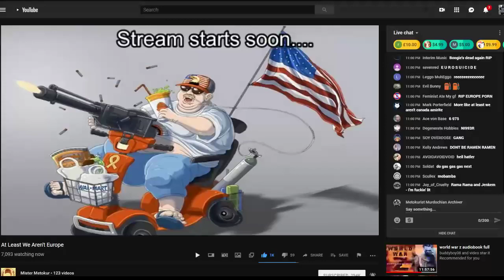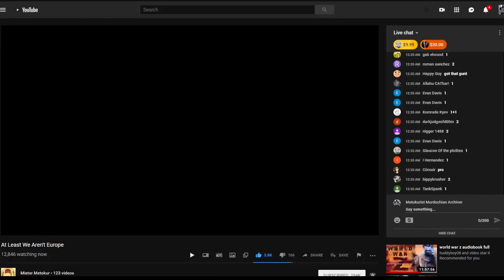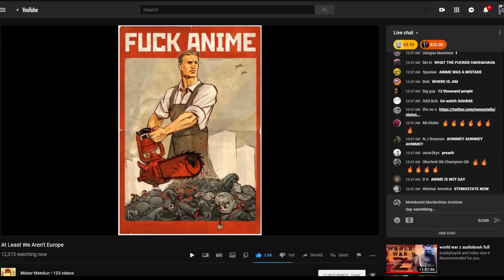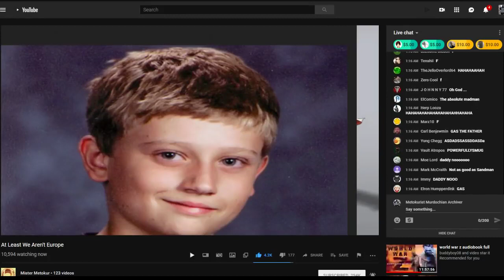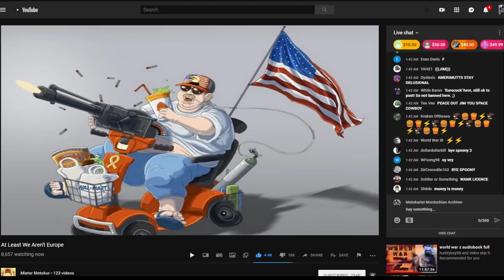Mister Metokur - At Least We Aren't Europe [ With Chat and Timestamps ] [ 2019-03-26 ]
Note: Timestamps are included lower down, and in the pinned comment. Enjoy! I'm trying to build an Archive with all of Jim's Videos and Streams. Allso the streams where Jim was a guest on.

My Poast account:
poa.st/@Crt

TIMESTAMPS: 26 March

00:00:00 - Hello Chat (Europoor)

00:01:35 - StreamME What Happened

00:03:20 - Theory #1 CEO D0xxx

00:03:48 - Theory #2 Ice Poseidon Coincidence

00:05:20 - Theory #3 St0len Technology (Sued)

00:07:15 - Todays Stream

00:09:10 - The British Question (P0rn Loicence) / Article 13

00:18:10 - Dirty Deals

00:19:50 - British Kryptonite

00:23:00 - Sweden Yes!!! YES !!! YES !!!

00:26:10 - Please Clap

00:28:30 - SuperChats

00:31:45 - Sargn's Political Career

00:34:43 - 40k Stream Tomorrow Night

00:35:00 - Upcoming Videos from Jim

00:37:27 - Black Pill (On NZ Sh00t1ng)

00:44:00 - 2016 Was a hell of a year

00:47:25 - The Next Step (Big Tech)

00:51:30 - Sweden YES !

01:02:25 - Looking at CHAT

01:05:30 - Did it for Attention

01:08:15 - SUPERBARRIES (New YT System)

01:12:10 - The TISM STRIKES (MessyTails Twitter)

01:19:00 - Back to The Dark Times

01:22:30 - G4m3rGate 3

01:25:00 - SUPERBARRIES

01:32:30 - Looking for MessyTails

01:34:50 - BREAK Anime Is G4y S0NG

01:37:25 - SUPERBARRIES

01:38:55 - Past the Tipping Point

01:40:30 - The 40k Stream Starts at 11pm CST (Nick Rekieta)

01:56:50 - Mark Redwine STORY

01:59:45 - SupperBerries

02:12:35 - Dylan Redwine Lipstick STORY

02:19:20 - DamePesos b4nn3d from Twitter F

02:31:15 - Pay DOUBLE CHAT

02:36:10 - Jim on AOC